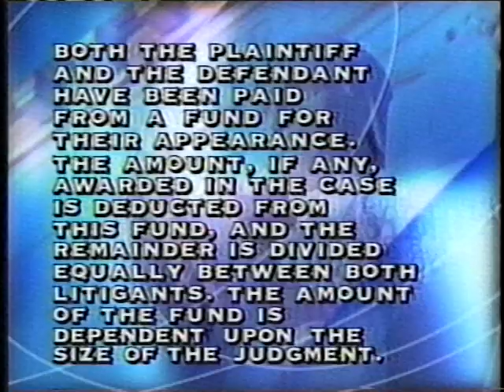Judge Jerry Sheindlin on The People’s Court (2000)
Watch this old case from The People's Court from 2000. Judge Jerry Sheindlin hosted the People's Court for a brief period after Mayor Ed Koch and before Judge Marilyn Milian. Watch this case from 2000 featuring two neighbors. Judge Sheindlin is married to Judge Judy Sheindlin. The original host of The People's Court was Judge Wapner.